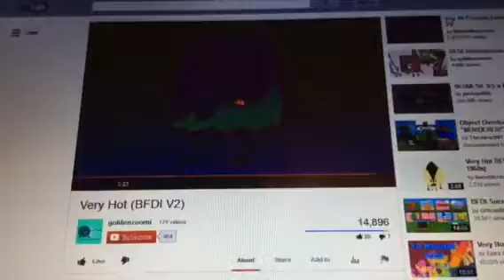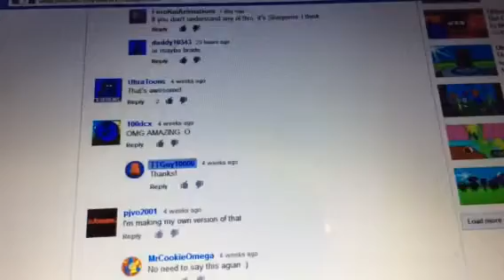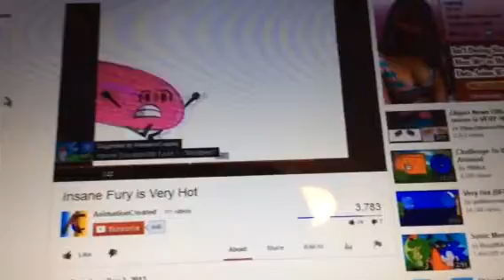My ractshin to its very hot